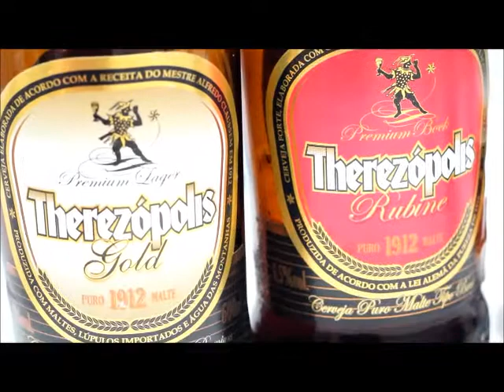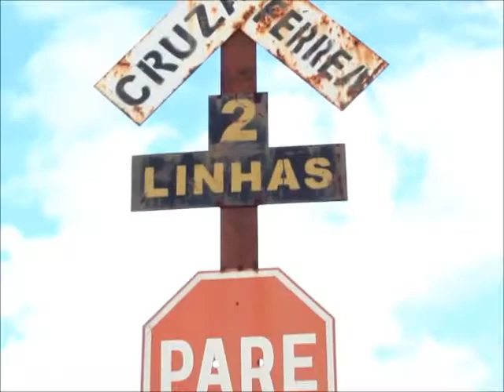Um vídeo por mês - janeiro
Bastille - These Streets